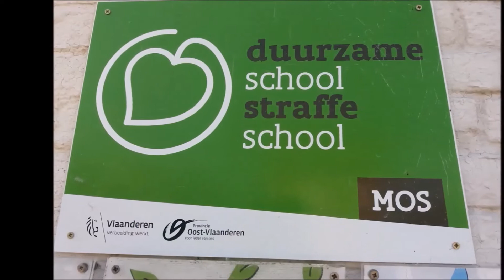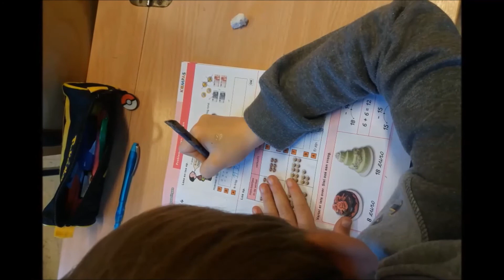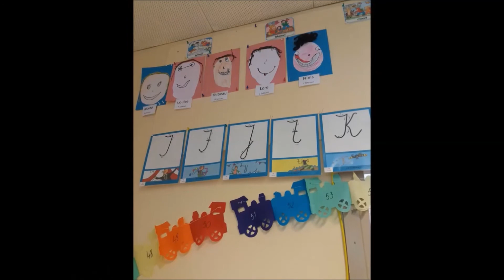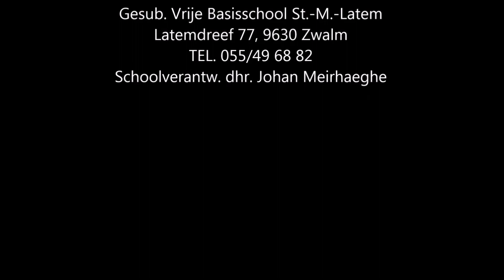Latem 23 september